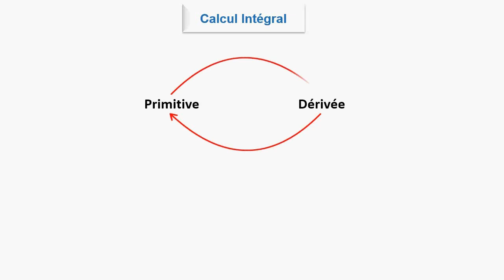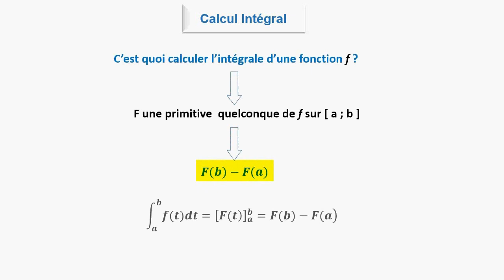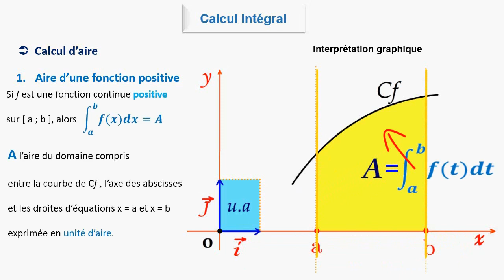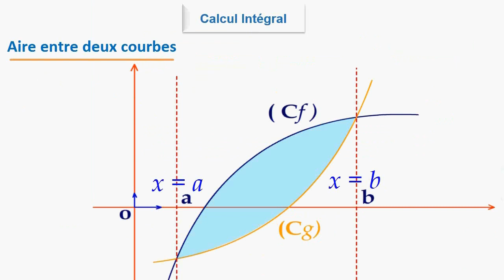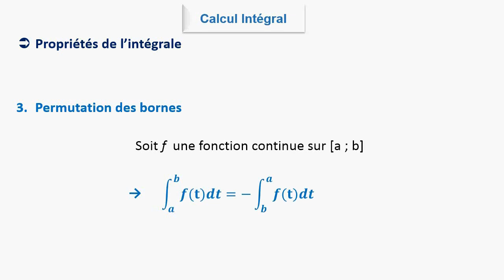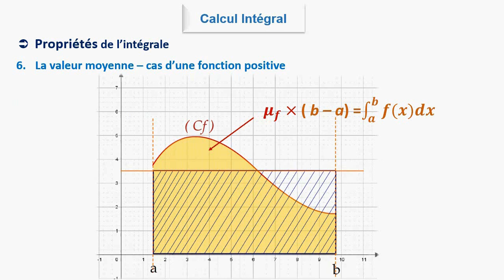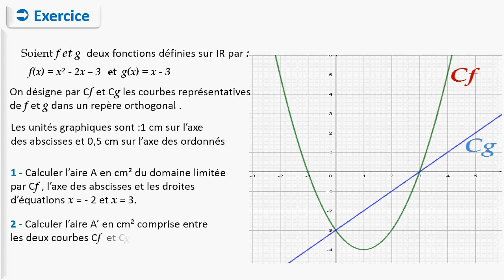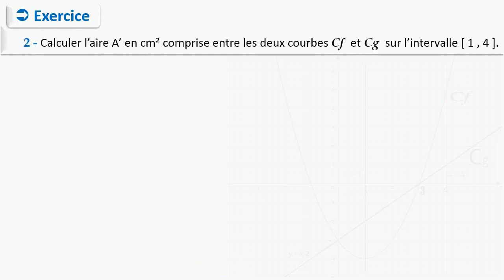Intégrales - Calcul d'aire